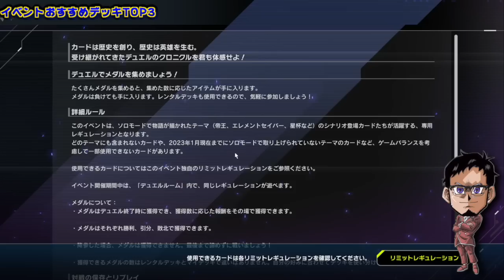【忙しい皆さんへ】テーマクロニクル用のおすすめ周回デッキTOP3を紹介!! 回し方も解説あるよ【遊戯王マスターデュエル】【Yu-Gi-Oh! Master Duel】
忙しい決闘者の皆さんへ
本日より始まる「テーマクロニクル」
おすすめデッキTOP3を紹介!!

先攻強いデッキがそんなに無さそう
なので後攻ガン振りしたデッキをご紹介。
イベント周回速度鬼早いと思われます!!

0:00 オープニング
1:55 パラディオン
3:45 パラディオンの回し方
7:39 ヒロイック
9:40 ヒロイックの回し方
12:26 軍貫
13:43 軍貫の回し方
17:57 先攻デッキ（おまけ）

メンバー登録はこちら

コメントに関するお願い

実況に使っている機材

▼イヤホン

▼キーボード

▼webカメラ

デュエルリンクスおすすめ動画

✅使用楽曲
　　など